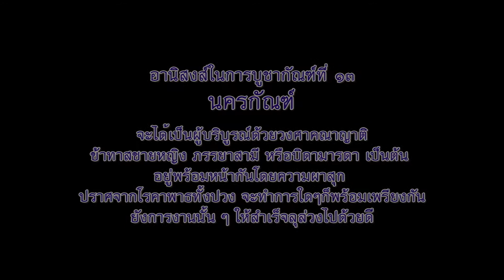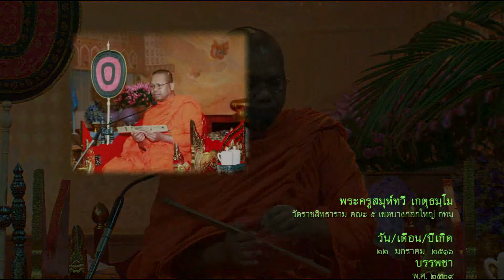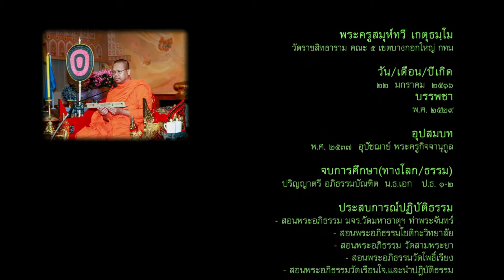พระสมุห์ทวี เกตุธัมโม - เทศน์มหาชาติ "นครกัณฑ์" (12/8/2558)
เทศน์มหาชาติ